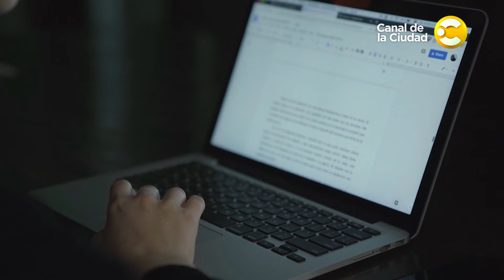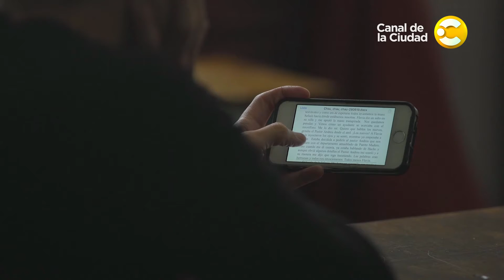Entrevista con Luciano Sordi y Vanesa Maja, Joaquín Franco y más en Disfrutemos BA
- Victoria Casaurang conversó con Luciano Sordi y Vanesa Maja que hacen "El Hipervínculo (Prueba 7)"  de Matías Feldman. La podes ir a ver de miércoles a domingos a las 20 hs. en la sala Martín Coronado del Teatro San Martín.

- Elis García nos acerca nuevos proyectos de La Bienal de Arte Joven que se está llevando a cabo hasta el 29 de septiembre en el Recoleta y alrededores.  Conocemos a Florencia Gómez García que está presentando la novela "Chau chau chau"; y con Dario Pianelli (director), Joel Gonzalez Roch (Actor), Melina Cruz (productora y actriz) que hacen" Las leguizamo. Epopeya selvático-literaria".

- Juan Martín Mojoli estuvo con el baterista de "Adicta", Joaquín Franco,  que celebran sus 20 años de carrera con Benito Cerati y Zeta Bosio, como músicos invitados, el sábado a las 20 hs. en el auditorio de la Usina del Arte.

- Y como si esto fuera poco los recomendados Disfrutemos BA de la semana.